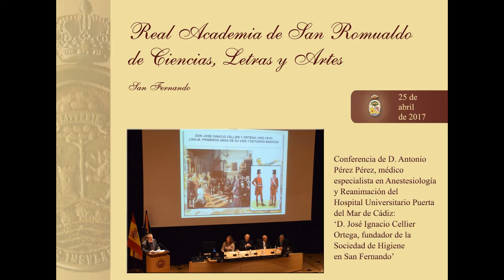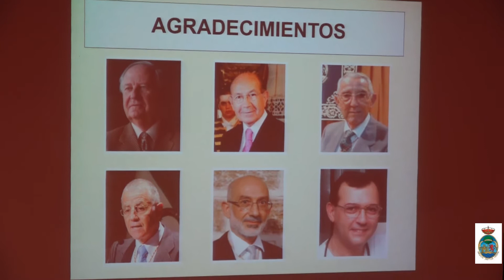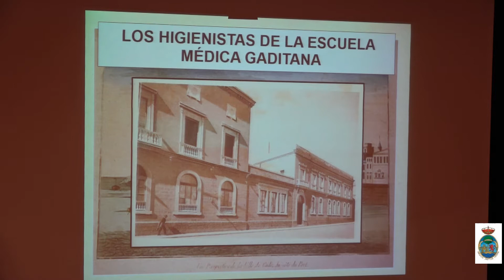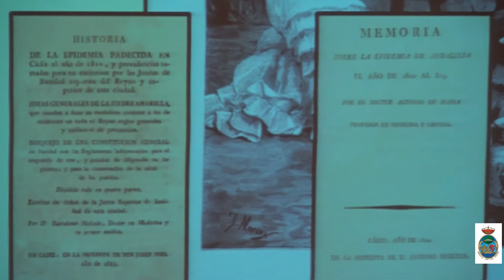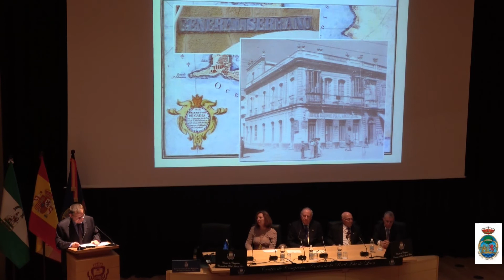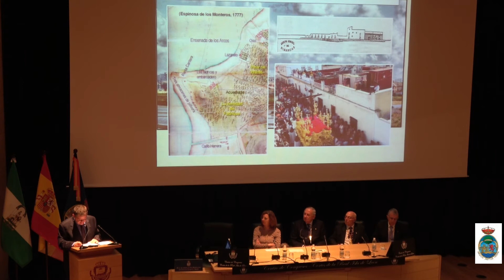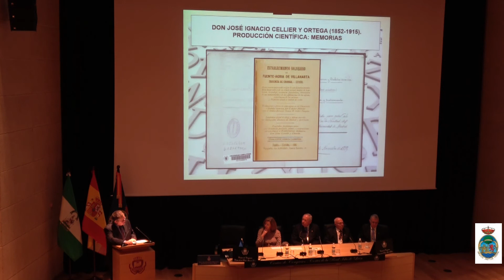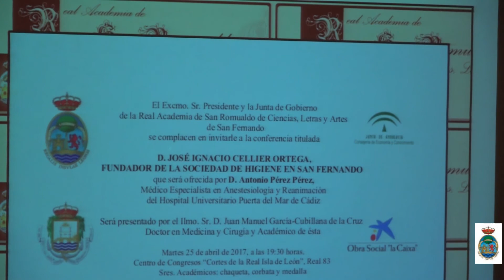Conferencia 'D. José Ignacio Cellier Ortega, fundador de la Sociedad de Higiene en San Fernando'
Conferencia 'D. José Ignacio Cellier Ortega, fundador de la Sociedad de Higiene en San Fernando' a cargo de D. Antonio Pérez Pérez, organizada por la Real Academia de San Romualdo de San Fernando. 25 de abril de 2017.